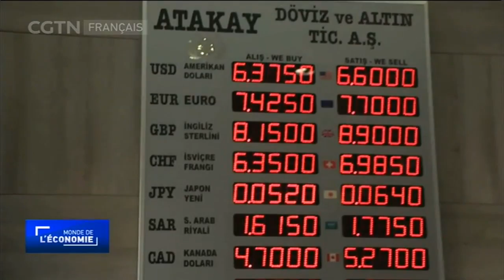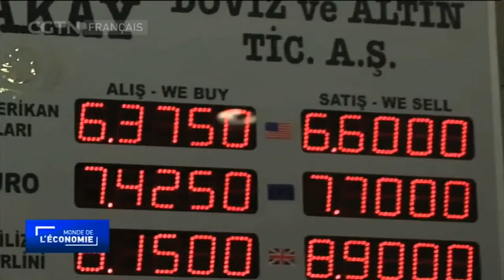Quelle est la prochaine étape pour l'économie turque ?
Le mois d'août a été très difficile pour la Turquie - bien que le gouvernement insiste pour dire que l'économie est solide. Une dispute en cours avec les États-Unis fait pression sur la devise du pays... et des analystes s'inquiètent de l'existence d'autres facteurs possibles derrière ces tensions.